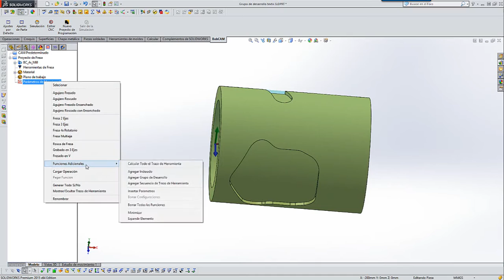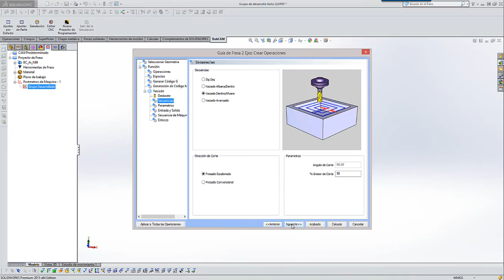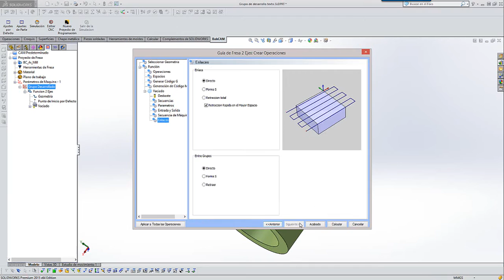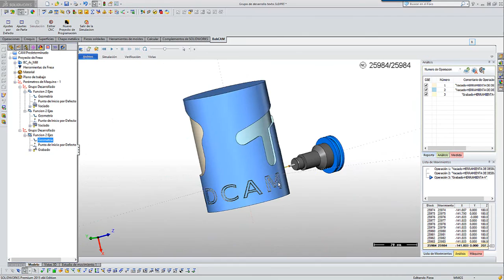Por que grupo de desarrollo en SW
BobCAM ahora permite hacer operaciones de 4to eje con solo seleccionar la superficie dentro del cilindro, podrá generar mecanizados utilizando los ejes rotatorios en cuestión de segundos.